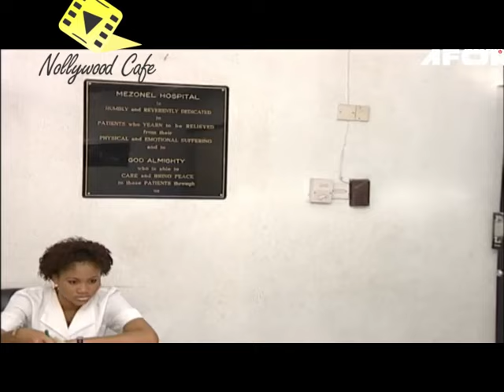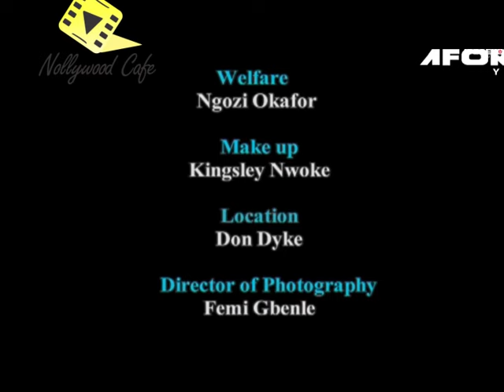FEEL THE PAIN - The stray (JIM IYKE, NKIRU SYLVERNUS, ZACK ORJI) NOLLYWOOD CLASSIC MOVIES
A Nigerian Nollywood movie starring: Zack Orji, Jim Iyke, Nkiru Sylvanus